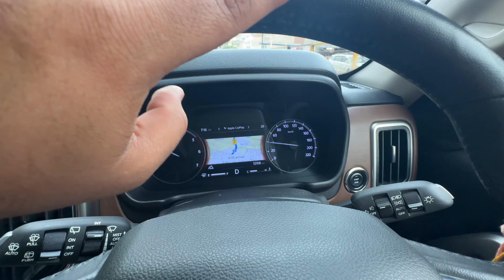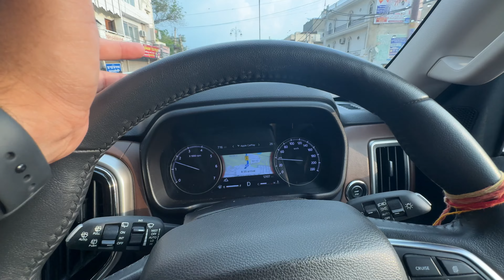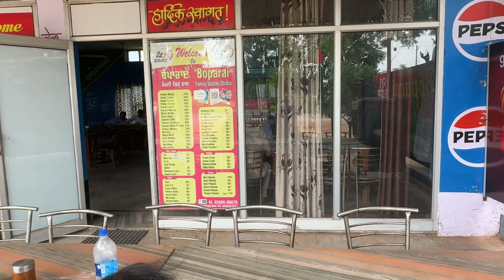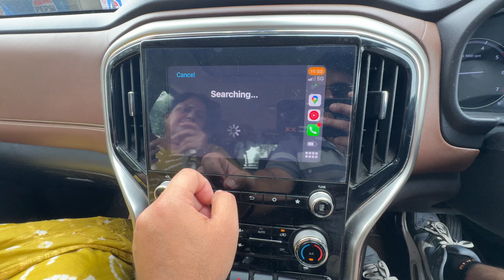Scorpio N ki pehli Road Trip | Kashmir Road Trip with Family | EP 01: Hisar to Jammu